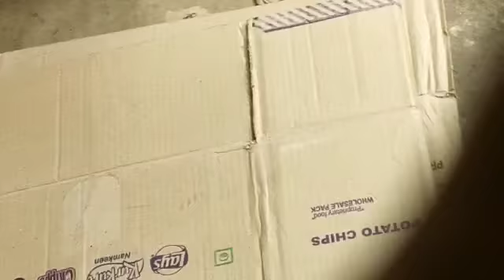December 28, 2021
Video from Ashok Mahapatra